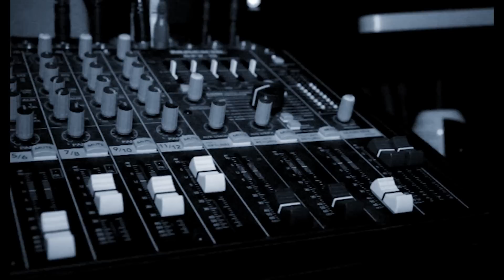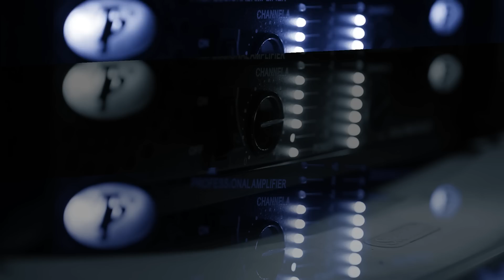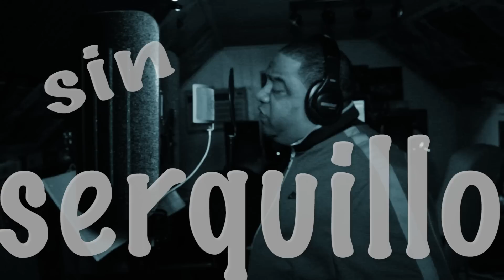INNOCENT BLOOD LA BOTELLA ARIEL KELLY JFRANCO ''DE LOS MIO'' (NueVa Yol The Mixtape)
INNOCENT BLOOD BOTELLA ARIEL KELLY JFRANCO DE LOS MIO
NUEBA YOL EL MIXTAPE DE LOS MIO VIDEO NO OFFICIAL